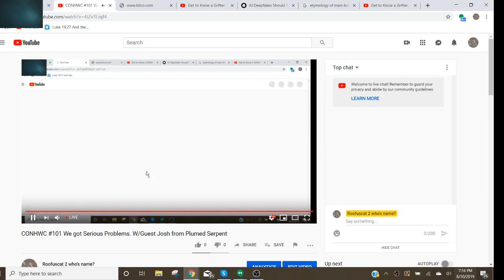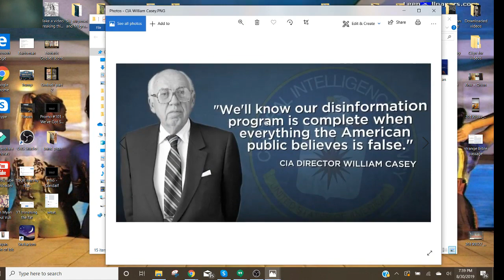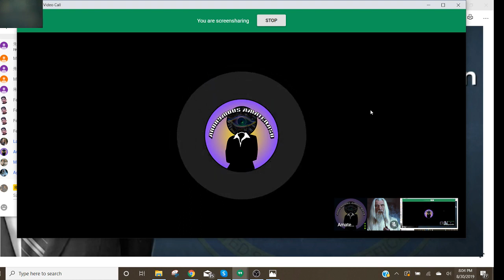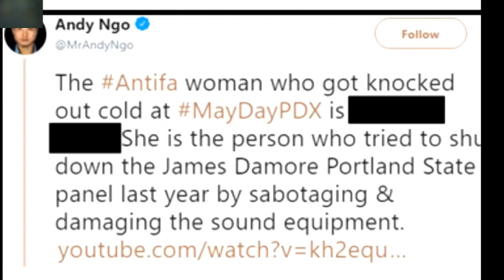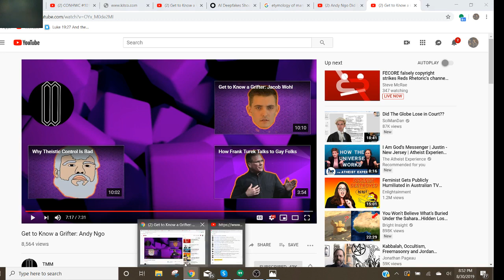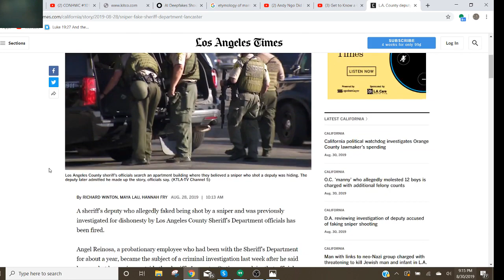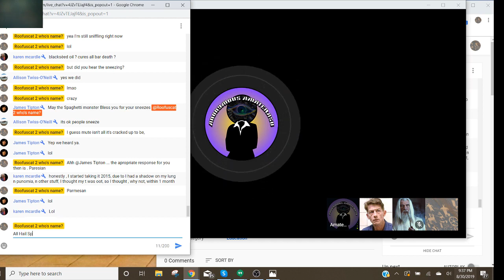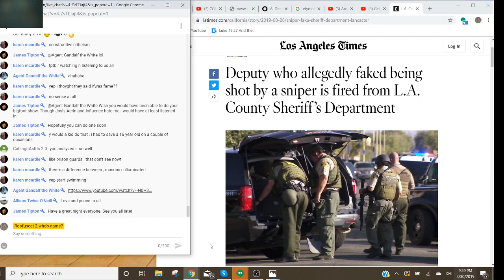CONHWC Show #101 - We got Serious Problems - W/Guest Josh from Plumed Serpent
On August 30, 2019, We welcomed Josh, from Plumed Serpent channel to discuss Andy Ngo, the Lancaster police sniper incident,  many fakes, and more... .  Enjoy the show!

Love always.